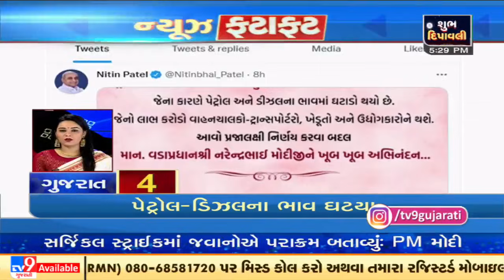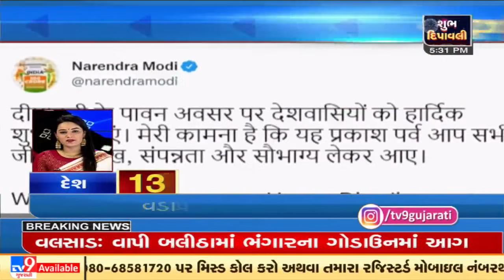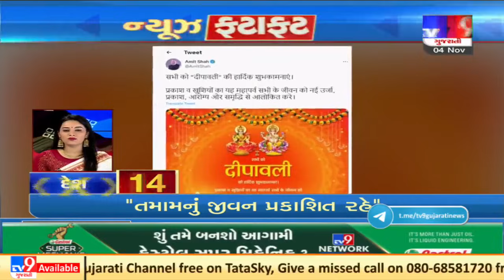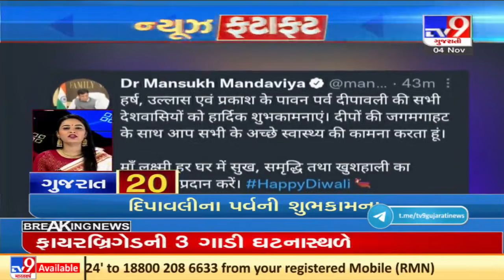Latest news happenings of this hour : 4/11/2021 | TV9News